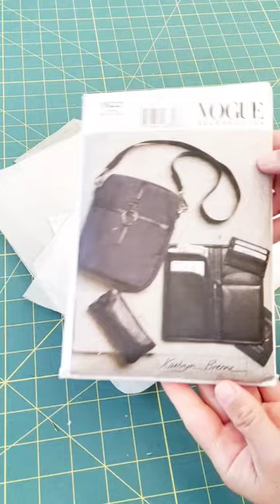My Sewjo Went Missing 🥴😑